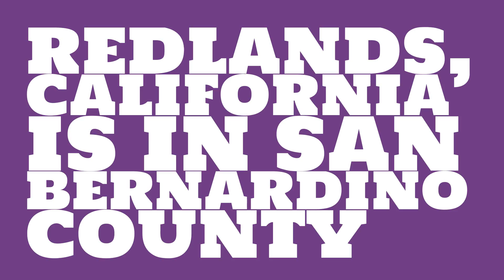What county is Redlands, California in?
When was Redlands, California incorporated? What county is it in?